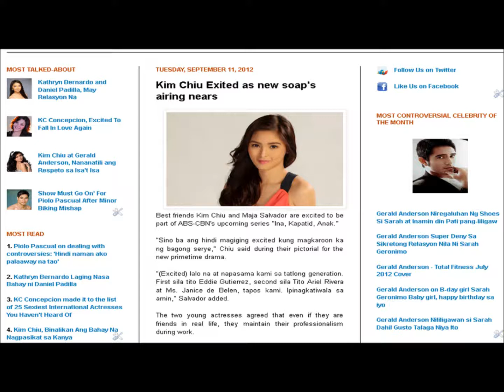Kim Chiu Exited as new soap's airing nears